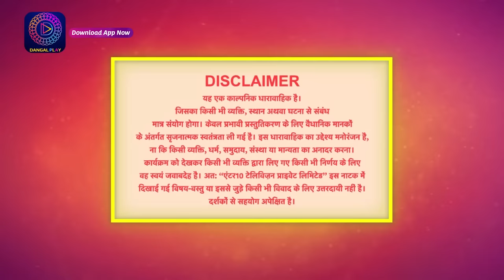Palkon ki Chhaanv mein2 | 31 March Full Episode 166 | पलकों की छाँव में 2 | Dangal TV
Palkon Ki Chhaanv Mein 2 | Mon - Sat : 7:30pm | Only on Dangal TV

You can watch the Dangal TV channel :
Fastway Channel No: 15
Digena Channel No: 117
Zing Channel No: 119
Tata Play: 177
Sun Channel No : 328